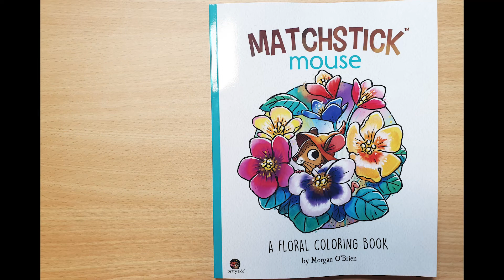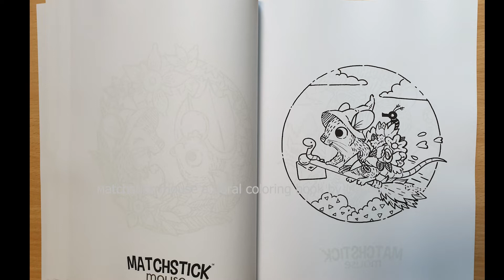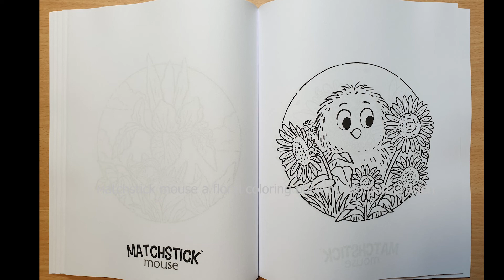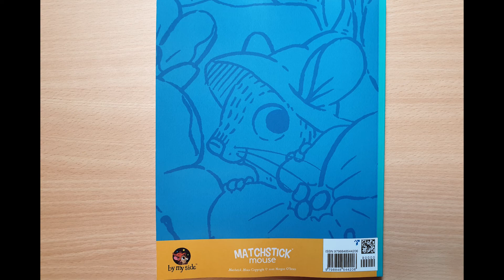Matchstick mouse A Floral coloring book by Morgan O'Brien New release book flip through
Hello and welcome to a new book release flip through:
Matchstick mouse A Floral coloring book by Morgan O'Brien

35 pages of cuteness :)

happy colouring

tropic fuse
time to spare